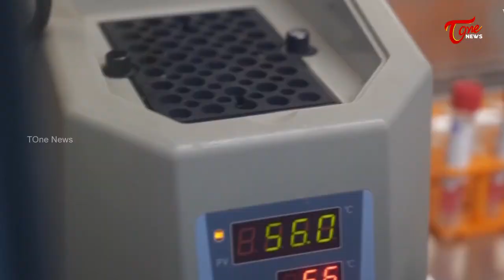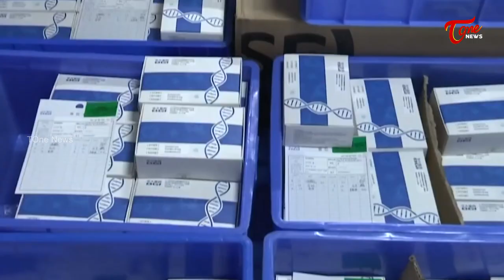New Coronavirus variant "Neocov" Found in South Africa - More Dangerous than Covid 19 | Tone News